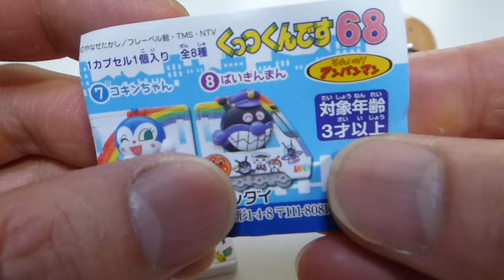【ガチャ】アンパンマンくっつくんです68 カレーパンまん・Anpanman Magnetic toy Currypanman【Gacha】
わたしはカレーが大好きです。
カレーパンも大好きです。